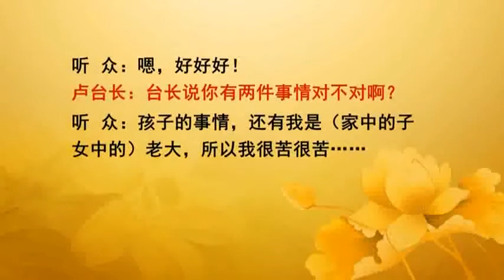20130324泰国 曼谷之精彩开示